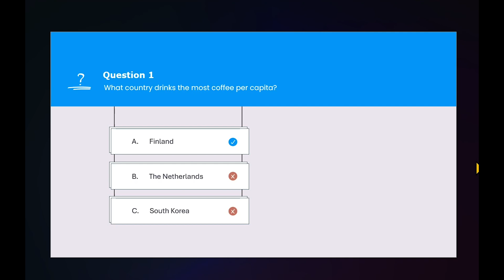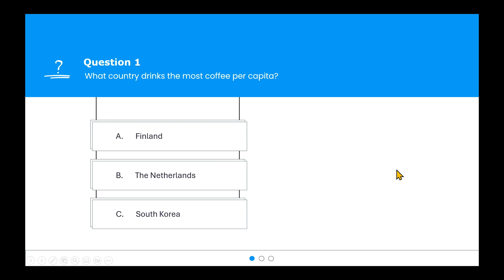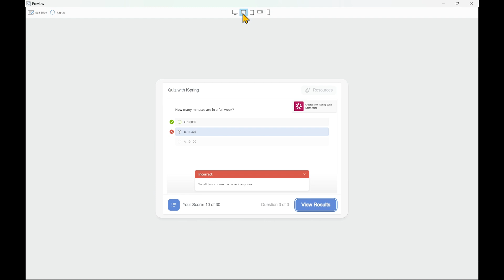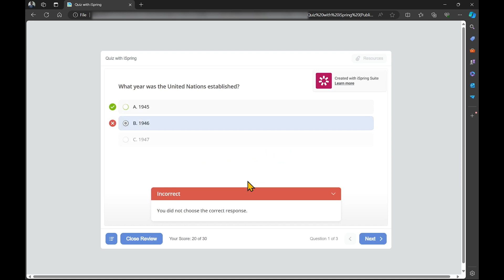2 Easy Ways to Make Interactive Quizzes Fast! (PowerPoint Productivity)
For a non-designer, creating interactive quizzes may seem like a time-consuming task. However, you can actually complete it in just 3 minutes. In this video, I explain two simple ways to create interactive quizzes in PowerPoint.